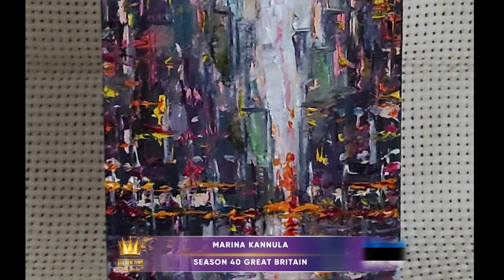GOLDEN TIME TALENT | 40 Season | Marina Kannula | Painting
Member/team name: Marina Kannula

The country: Estonia | City: Kohtla-Järve

Nomination: Painting

Name of competitive work: Палитра №6

Work size: 11х15 см

Execution material: Холст, масло

Manufacturing technology: Мастихин

History of the creation of the work: Такие небольшие по формату работы появляются тогда, когда работа над "большой" картиной считается законченной, но остались неиспользованные краски на палитре и нерастраченное вдохновение. Я никогда не знаю, что получится в результате и кто что увидит на холсте, поэтому называю такие осколки вдохновения просто - "Палитра №..."

Social networks of the participant / team: @marinakannula

Participation in other competitions and festivals / creative achievements: Так как до сих пор ни в каких конкурсах участия не принимала, то достижения весьма скромные: несколько раз мои отдельные работы принимали участие в выставках и в настоящий момент проходит моя персональная выставка в Кохтла-Ярве.